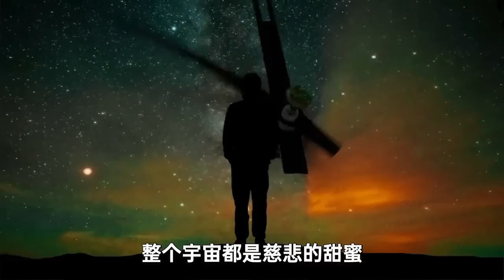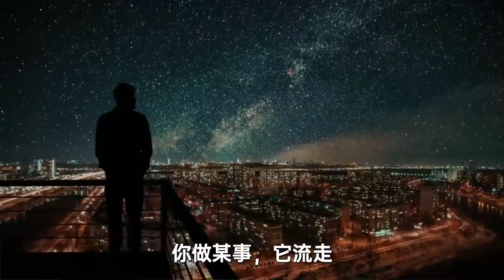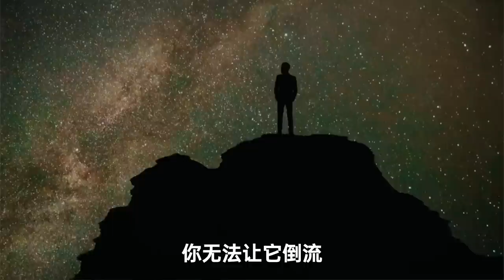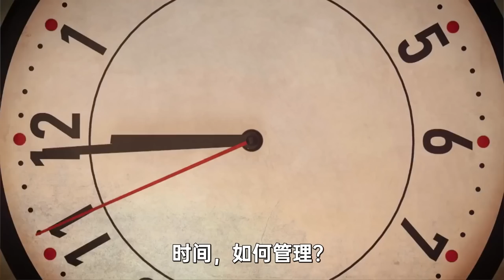掌握时间是有可能的吗？| Sadhguru 萨古鲁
时间管理是人们生活中的一件大事。但是掌握时间真的可能吗？在这个视频中，萨古鲁解释了一个人如何能在日常生活中有效地利用时间。